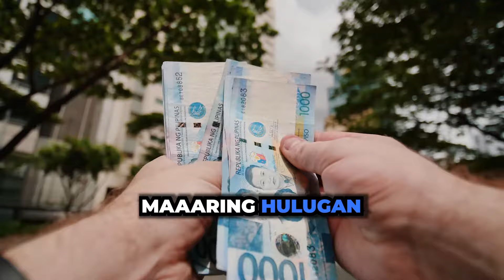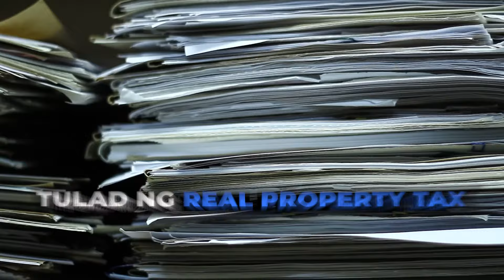ANONG MGA DAPAT MONG MALAMAN SA PAGBILI NG HULUGANG LUPA?